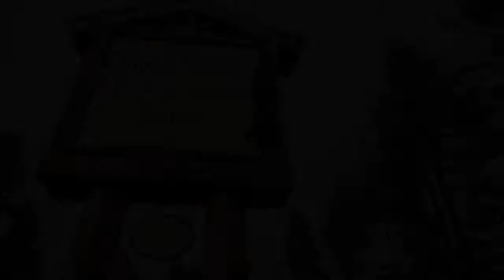Big Pines Mountain House - South Lake Tahoe, CA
Welcome to Big Pines Mountain House at Tahoe, dedicated to providing our guests outstanding service at a truly affordable price.  Our amazing location puts you in the center of all the action, with everything from recreational activities to breathtaking private beaches nearby.  We're just one block from casinos and a shopping center, and 2 blocks from the lake.

Our hotel is dog-friendly, with a seasonal outdoor pool, coin laundry facilities, and an on-site meeting room. We’ll get your day started off right with a free continental breakfast, and for those who book directly through us, we offer a gift upon check-in.

We have 70 quiet, comfortable rooms available, all with a coffee maker, microwave and refrigerator, as well as an iron and ironing board, cable TV, and wireless internet.  We also offer select units with a fireplace or a kitchenette, and discounted rates are available for military personnel and seniors.  For a great room at a great rate, contact Big Pines Mountain House today.